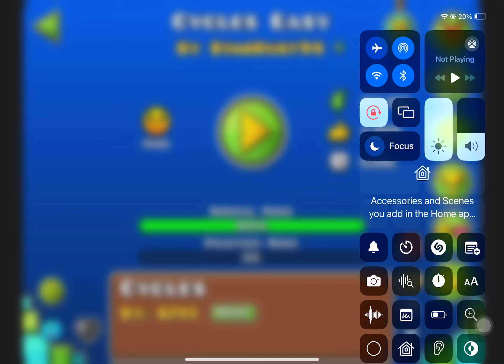cycles easy 100% (No Coins)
i died 3 times its takes 2 min and 56 sec